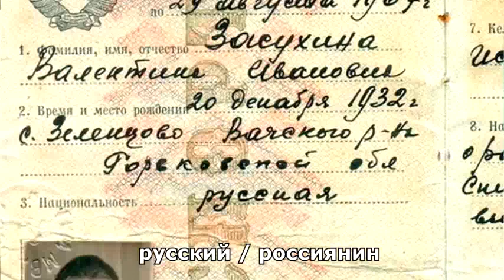РУССКИЙ или РОССИЙСКИЙ? 🎬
Он РОССИЯНИН, но не РУССКИЙ. Это РУССКАЯ но не РОССИЙСКАЯ компания. Как это может быть? Какая разница между словами "русский" и "россиянин", "русский" и "российский"? Смотрите  в моём новом видео.